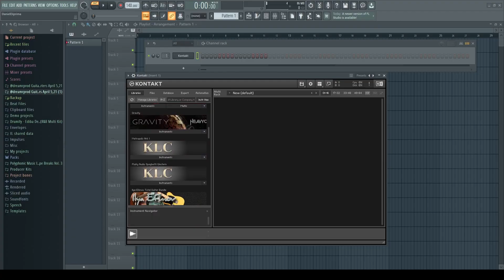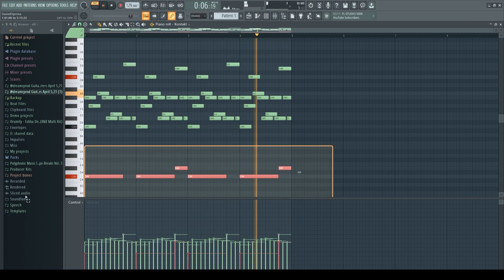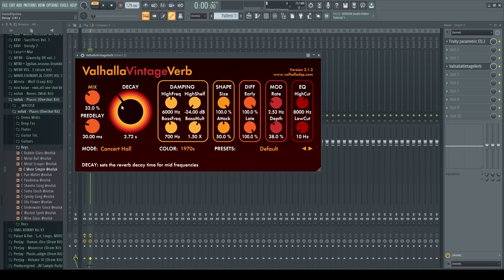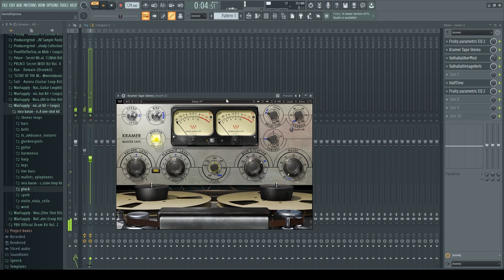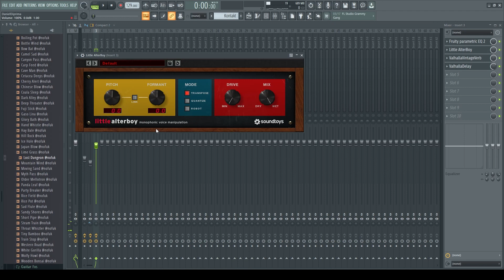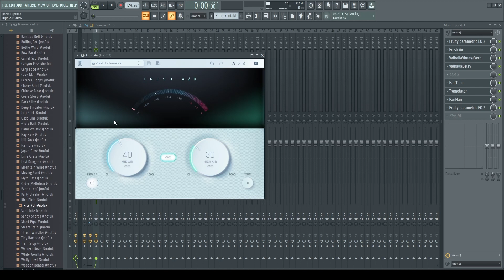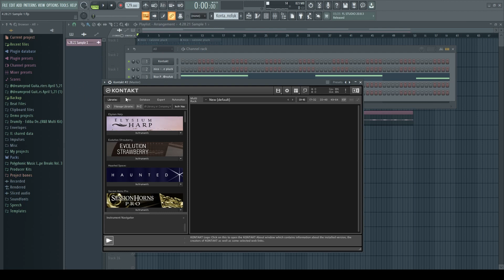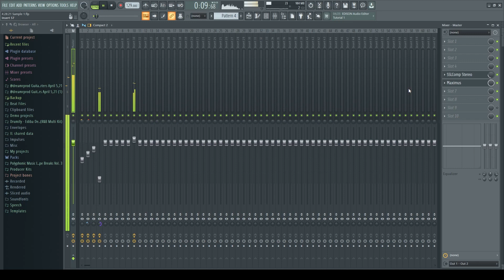How To Make HARD Samples Like Pvlace For Slime Language 2 | FL Studio Silent Cookup Tutorial